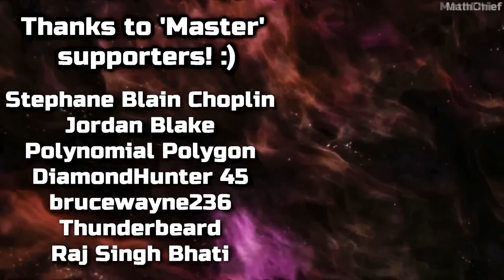This new game is a CHAOTIC mess... and I love it - Trepang2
Check out a new look and details at the all-out brutal FPS shooter 'Trepang2' which shows chaotic action with new levels and weapons. The game on Steam Gameplay from WKDISGOOD